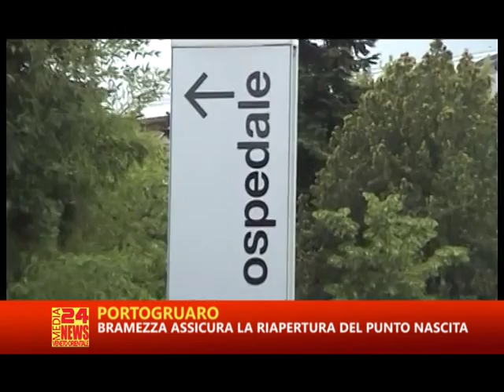TG VENETO ORIENTALE RTA 04 08 2015 PARTE 01